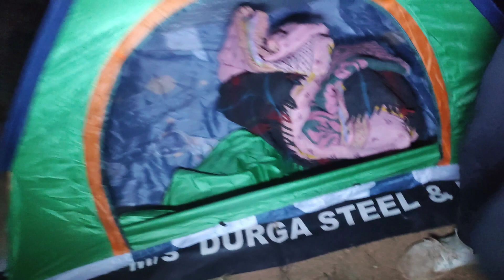Camping place in Mahendragiri || Evening Veiw of Mahendragiri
Watch: JJD - Can't Say N...